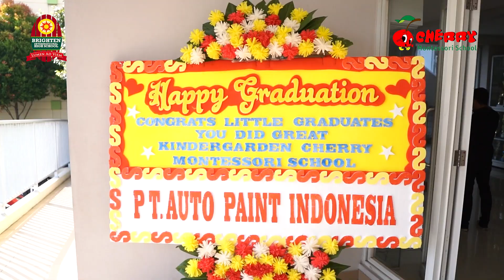SD Cherry Montessori School - Happy Graduation 21 June 2024.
SD Cherry Montessori School
Happy Graduation 21 June 2024.